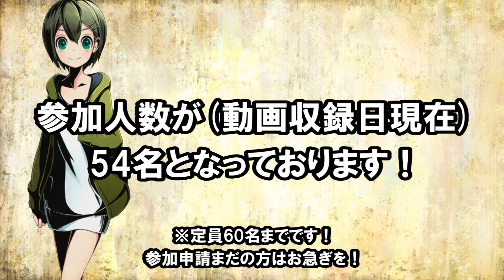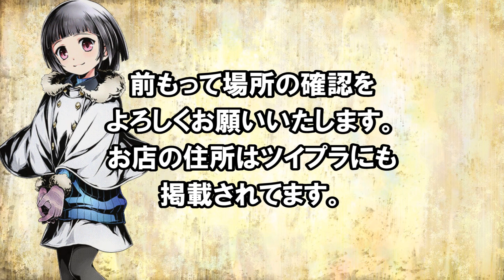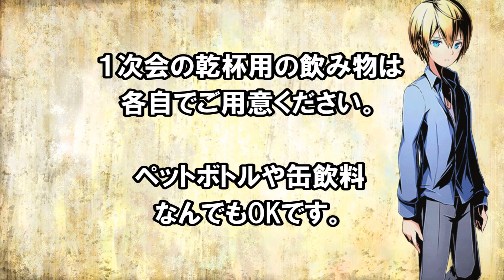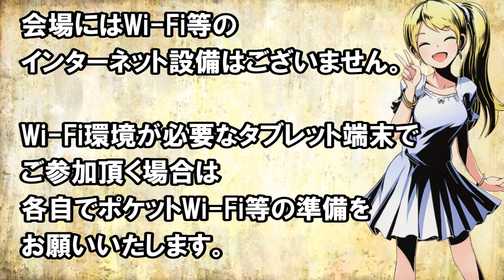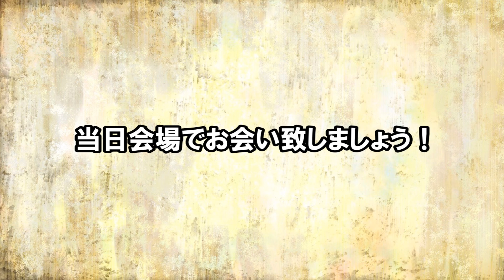※オフ会は終了しました 【お知らせ】２０１６年４月１７日(日)大阪梅田で開催されるディバゲオフ会について改めてお知らせ！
当日楽しみだわ～(緊張)

【実況ゲーム】
タイトル：Divine Gate(ディバインゲート)
メーカー：ガンホー・オンライン・エンターテイメント
ジャンル：パネルRPG
対応OS：Android4.0以降/iOS7.0以降
価　　格：無料　※一部有料アイテム有り